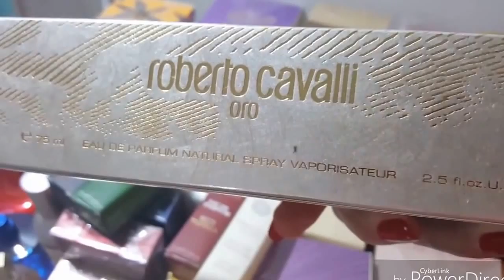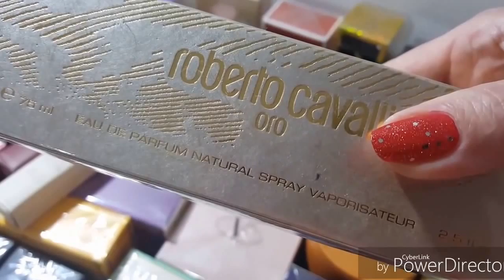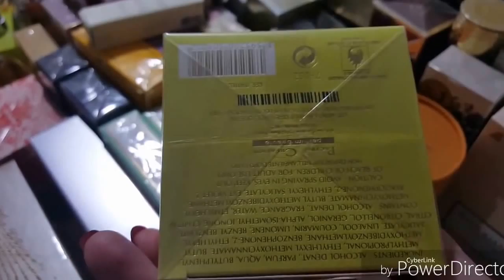Парфюмерия от брендов Roberto Cavalli, Lolita Lempicka, Gucci